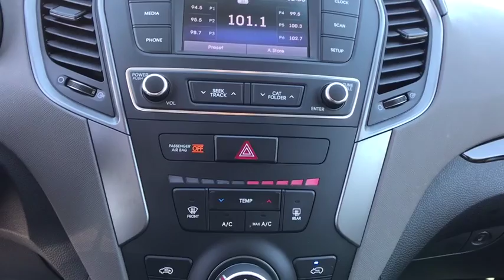2017 Hyundai Santa_Fe_Sport Sterling, Leesburg, Vienna, Chantilly, Fairfax, VA P62155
Used 2017 Hyundai Santa_Fe_Sport available in Sterling, Virginia at Ted Britt Chevrolet. Servicing the Leesburg, Vienna, Chantilly, Fairfax, VA area.
2017 Hyundai Santa_Fe_Sport 2.4L Automatic AWD - Stock#: P62155 - VIN#: 5XYZTDLB0HG392650

CARFAX One-Owner.brTHIS VEHICLE IS LOCATED AT THE TED BRITT FOR LIFE STERLING LOCATION! It has gone through our industry leading TB4L inspection and reconditioning process which qualifies it for our Ted Britt 4 Life! Lifetime Vehicle Coverage! Powertrain4Life Nitro4Life Windshield4Life VAInspection4Life Battery4Life and Loaner4Life. See Dealer for details See Dealer for details.